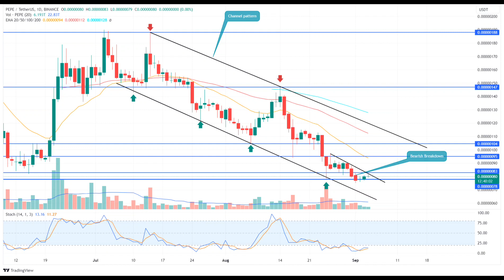PEPE Coin Price Prediction 2023 / PEPE Coin News Today / PEPE Coin Technical Analysis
Hello everyone. in this video, we shared PEPE coin analysis and PEPE price prediction with you.